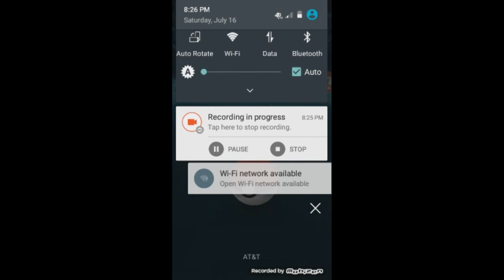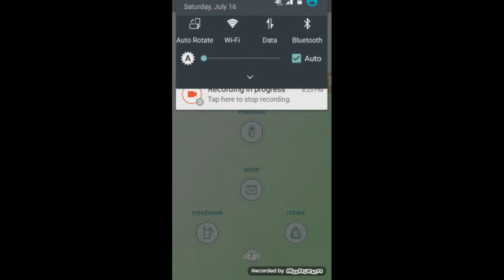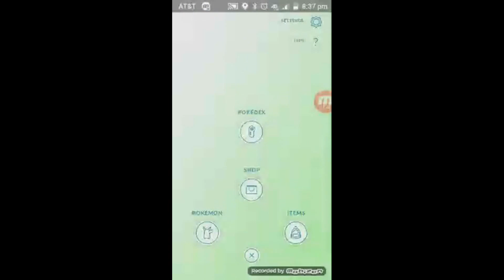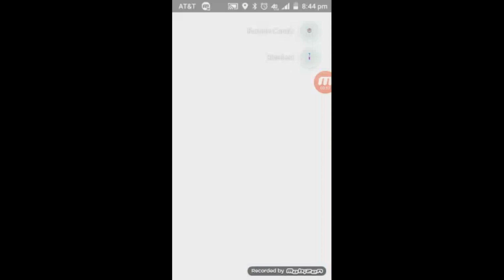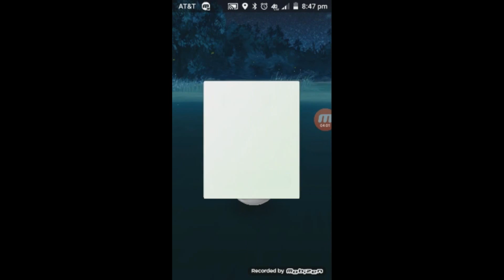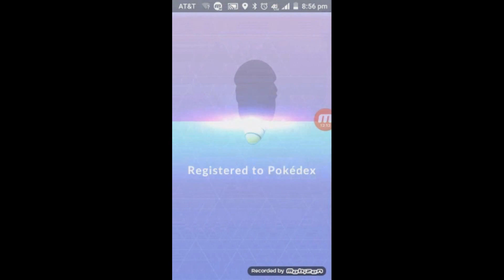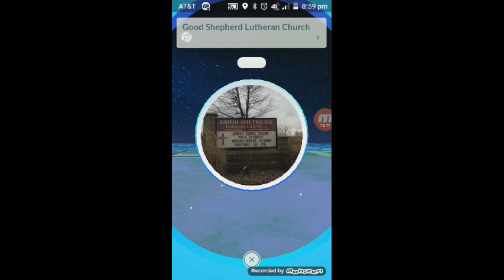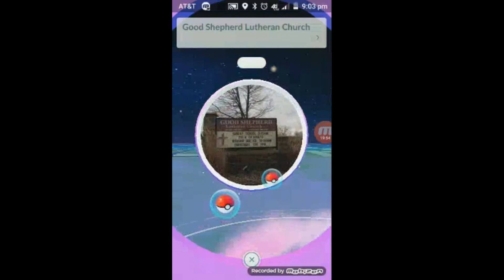pokemon go ep 1 pokestop grinding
pokemon go hope you guy like it